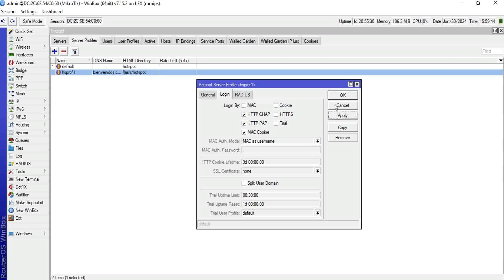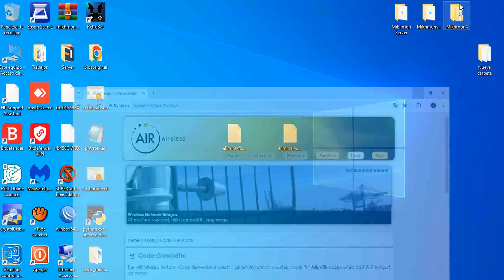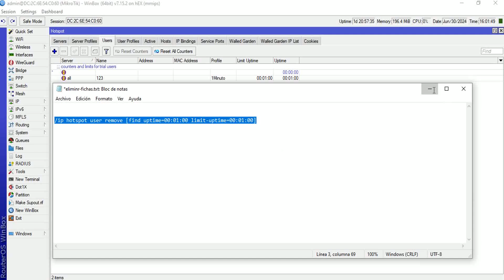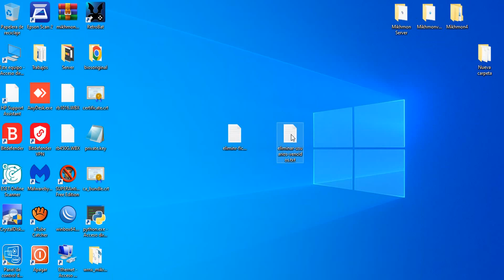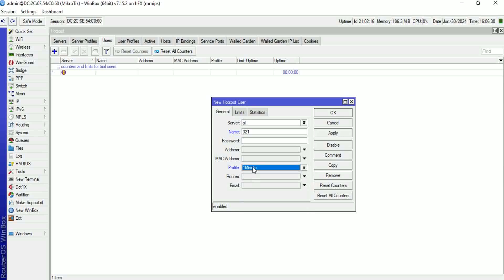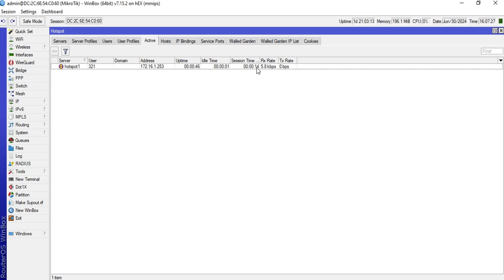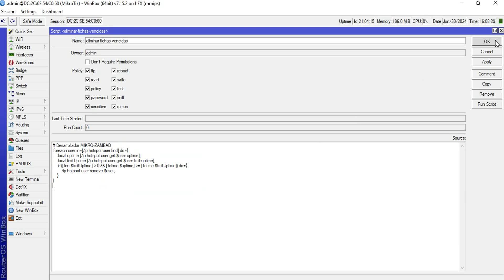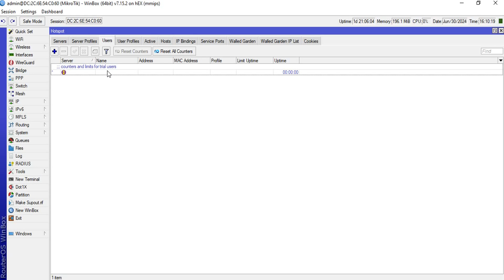Cómo Eliminar Fichas Expiradas Hotspot MikroTik | Scripts GRATIS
En este tutorial gratuito, aprenderás cómo eliminar automáticamente las fichas expiradas en tu Hotspot MikroTik utilizando scripts.